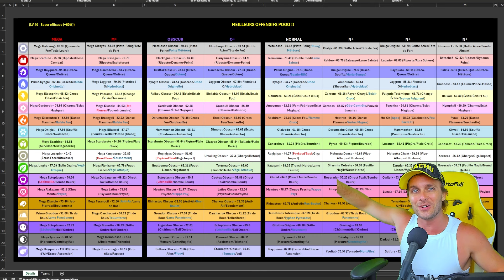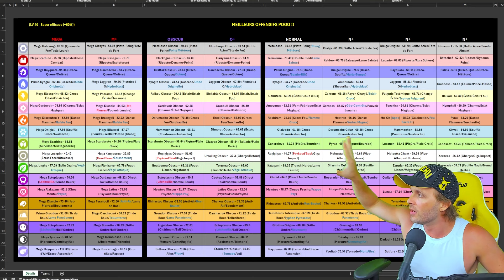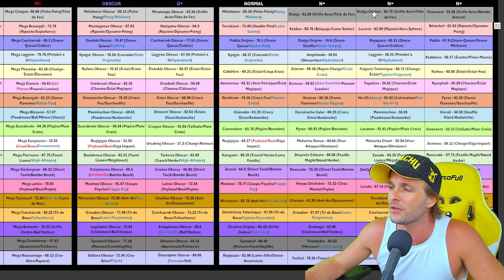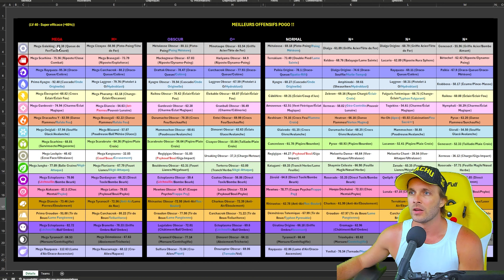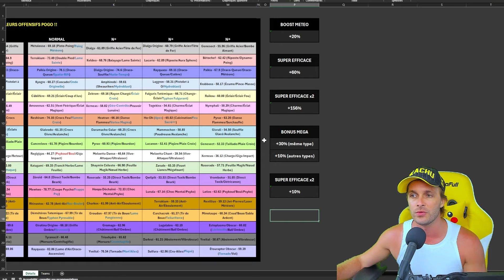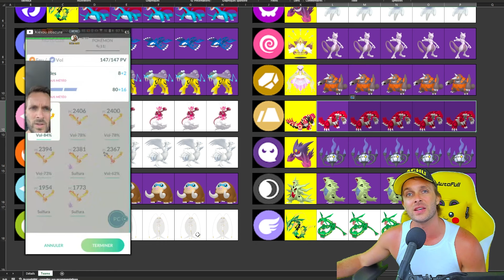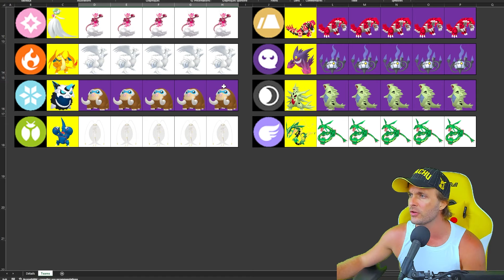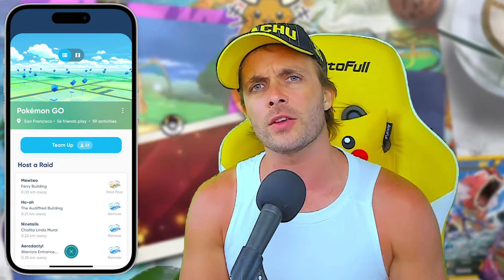RÉUSSIR TOUS ses RAIDS en 2024 sur POKEMON GO !!! - SECRETS & LISTE DES MEILLEURS POKÉMONS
C'est parti pour le tuto Raids 2024 tant attendu sur Pokemon Go !!
Aujourd'hui je vous donne la liste complète des meilleurs offensifs par type pour les raids !!
Elle est à jour et en Français !! Avec les attaques et puissances comparatives !

Comment réussir tous ses raids en 2024, toutes les astuces et secrets, c'est parti !!

Trouver le matériel ou les jeux qu'on utilise en live !!

Notre boutique de Cartes partenaire !